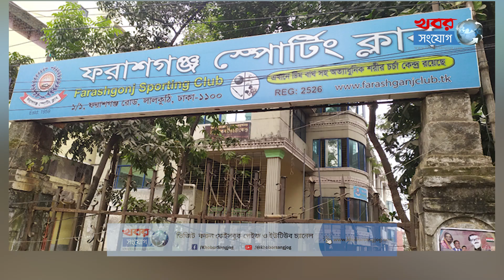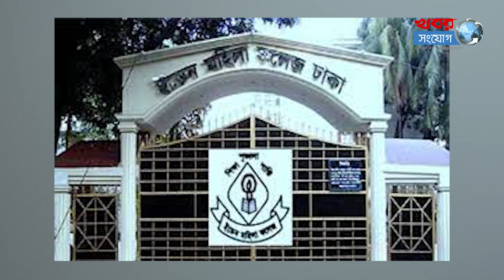১৫০ বছরের পুরনো ইডেন কলেজের অজানা তথ্য! | Eden Mohila College | Education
১৮৭৩ সালে প্রতিষ্ঠিত হয় এই প্রাচীন কলেজটি। তৎকালীন বেঙ্গল প্রেসিডেন্সি বা বাংলা প্রদেশে উচ্চ শিক্ষার জন্য এটি ছিল প্রথম মহিলা কলেজ।